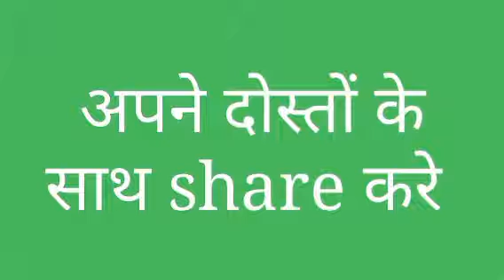MAKHNA (🎧8D AUDIO🎧) - Yo Yo Honey Singh | Neha Kakkar, Singhsta, TDO | Bhushan Kumar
Category
Music
Music in this video
Listen ad-free with YouTube Premium
Song
MAKHNA
Artist
YO YO HONEY SINGH,NEHA KAKKAR,SINGHSTA,PINAKI,SEAN,ALLISTAIR
Album
MAKHNA